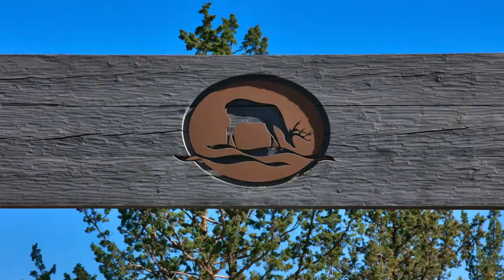SOLD ~ Deschutes River Ranch ~ 20475 Arrowhead Dr Video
Deschutes River Ranch Estate #9 is a private building site that is 3.3 acres surrounded by natural beauty with ancient old growth Juniper, lichen covered rock outcroppings, native grasses and Cascade Mountain Views. The Ranch offers access to Deschutes river, Potholes swimming hole, park, BLM and trails that run along the river and pristine Upland Wildlife Open Space. Property is a sanctuary 10 minutes to Bend and 20 minutes to Redmond in the heart of Central Oregon.